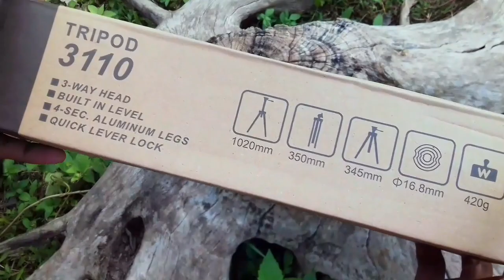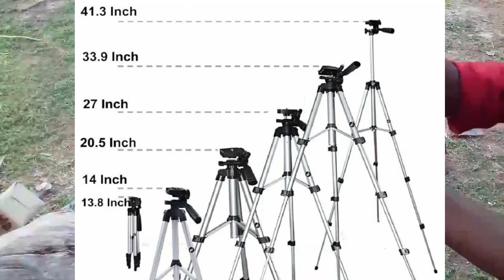ഞാനും വാങ്ങി , കൊള്ളാവോ എന്ന് 😉|Unboxing | Electro tech malayalam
Tripod unboxing|cheap rate|Electro tech malayalam| by Arun. S

Tripod link,
Tripod 3110 with mobile Phone holder mount for all Smartphones Tripod

Other vedios,

Watch "Water Rocket in a Simple Way | Don't Waste Plastic Bottle may it gone to Space" on YouTube

my friends channels :

1#Rockworks,

2#Sreehari Attingal,

saport,
SUBSCRIB

*=*=*=*=*=*=*=*=*end*=*=*=*=*=*=*=*=*